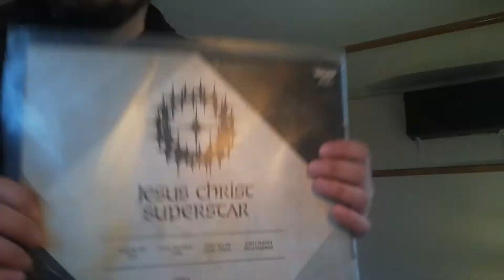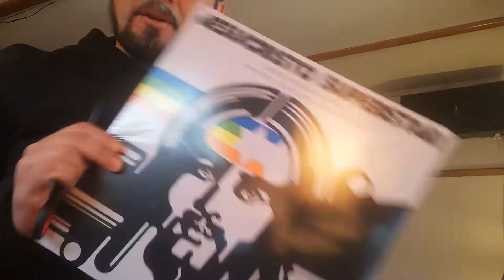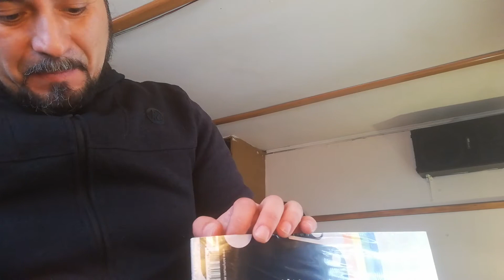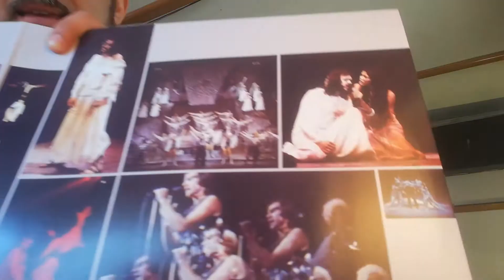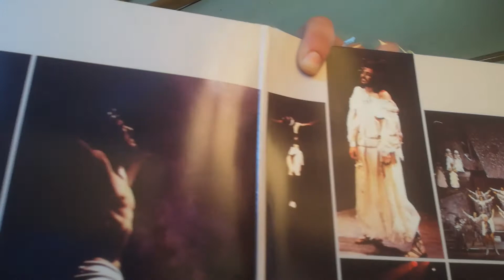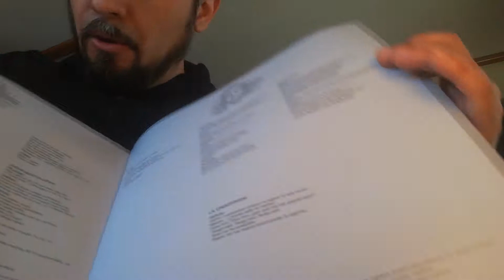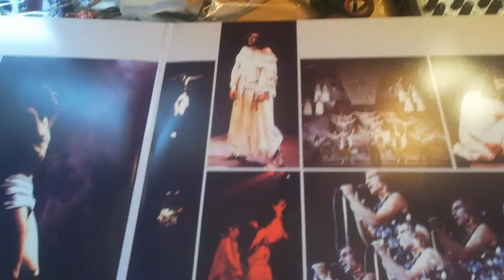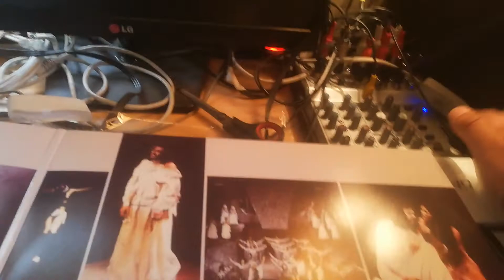Unboxing Vinilo Jesucristo Superstar (Camilo Sesto - Teddy Bautista - Angela Carrasco)